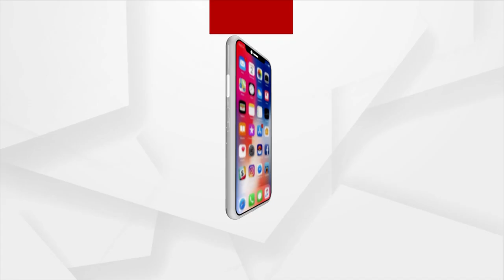SP Sarah Sharma Sings At Subrnapur Lok Mahotsav